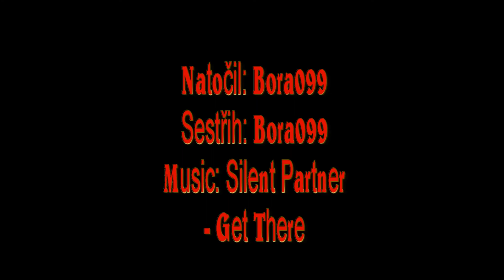Dny NATO 2017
Menší sestřih ze Dne NATO.